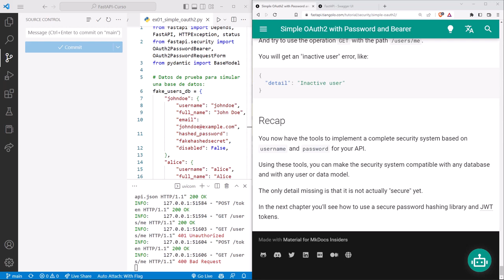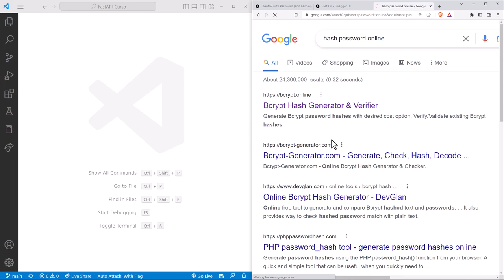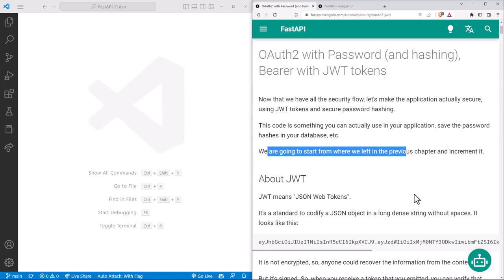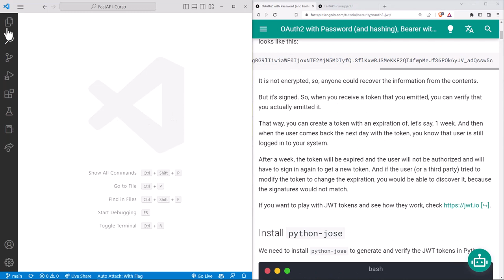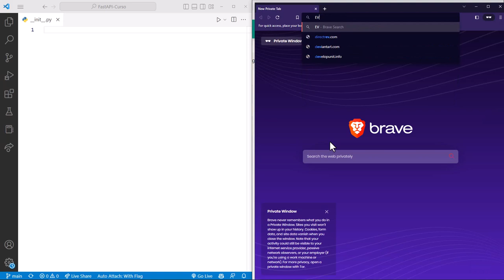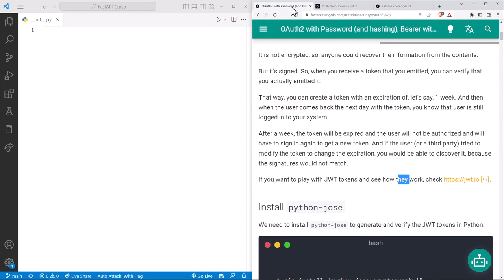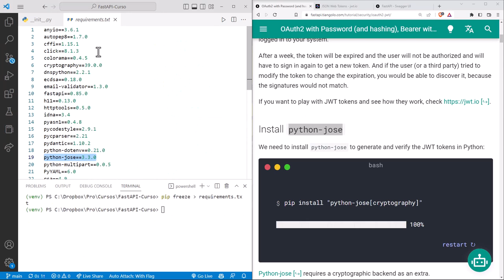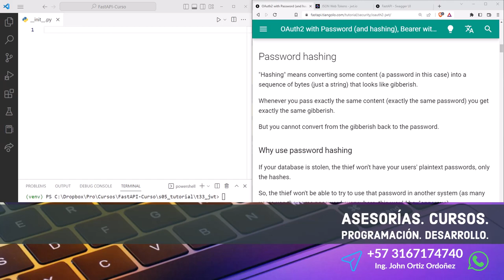FastAPI Curso: 140 INTRO a Hashing de Password y Generación de Tokens con JWT